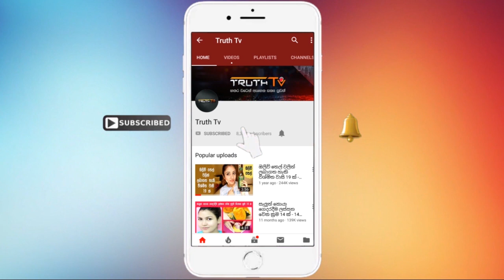වැඩිහිටියන්ගේ තරඟ වලට දරුවෝ ඈදා නොගන්න මගේ දුව ලංකාවට ඇවිල්ලා නෑ චෝදනා ඔප්පු කළොත් රැකියාවෙන් අස්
වැඩිහිටියන්ගේ තරඟ වලට දරුවෝ ඈදා නොගන්න - මගේ දුව ලංකාවට ඇවිල්ලා නෑ. චෝදනා ඔප්පු කළොත් රැකියාවෙන් අස්වෙනවා අජිත් රෝහණ